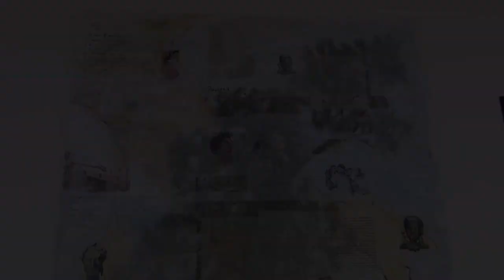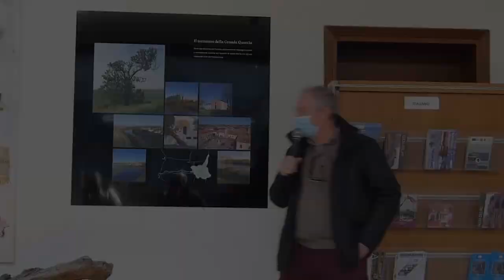ARIANO NEL POLESINE (Ro) Sabato 6 Marzo 202 piantumazione delle 7 querce del " bosco di Dante "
SAN BASILIO - ARIANO NEL POLESINE (Rovigo)
Sabato 6 Marzo 2021 la cerimonia della piantumazione di 7 querce che rappresentano i sette secoli dalla morte di Dante Alighieri collocate in quello che sarà il “ Bosco di Dante “
Tre di queste sette querce sono “ figlie “ della Rovre, la maestosa pianta  simbolo di Ariano crollata purtroppo  il 25 giugno 2013.
L’idea dell’amministrazione, presente il Sindaco Luisa Beltrame e l’Assessore Sandro Vidali, è stata di far adottare questi alberi  a importanti enti che operano nel territorio del comune di Ariano nel Polesine.
Gli enti che hanno raccolto l’invito e, con i loro rappresentanti, hanno partecipato alla piantumazione erano il comune di Ariano nel Polesine, il Consorzio di Bonifica Delta del Po, la Diocesi di Adria -Rovigo, L’ Ente Parco Regionale Veneto del Delta del Po, L’ Istituto comprensivo di Ariano e Corbola, La  Provincia di Rovigo e Veneto Agricoltura